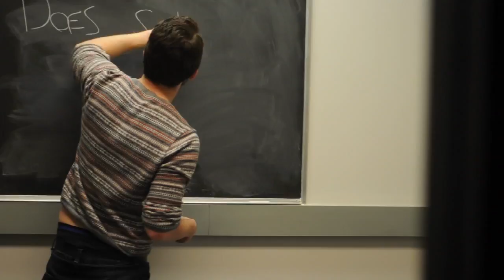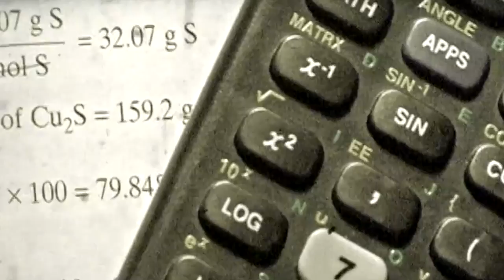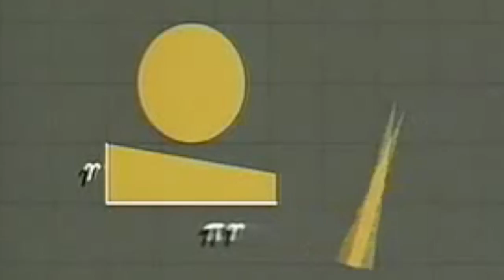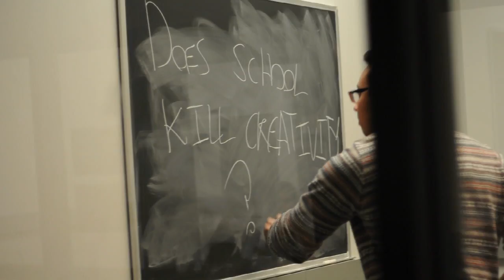Does school kill creativity?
A short documentary examining the possibility that the way our current education model works diminishes or completely kills the creativity of a young student.

Narration
How School Kills Creativity by Ken Robinson

Nicole Sabbage
Sean Ledlie
Dan Williams

Exhausting List of Videos Used
- [ETC] AFTERSCHOOL - 'Flashback' Dance Practice
- 3 Minute Wonder: Marcel Duchamp Fountain
- 1940s English primary school, playground, cloakroom, art class, gym
- Andy Warhol eating a hamburger
- Best Fails of the Week 4 October 2013 || FailArmy
- Birthing Scenes White Woman pt2 Woman Giving Birth Newborn Best Shot Footage Stock Footage
- Black and Gold- Jazz Dance
- China Classical Chinese dance techniques streching no ballet :-)
- Dolly shot of international students studying.
- Extreme close up pan of math textbook and graphing calculator. Vintage stylized video clip.
- Ice Age 4_ Continental Drift - First Look_ Official Scrat Short Film (2012) | FULL-HD
- JOSHUA TREE National Park Stars Galaxy Milky Way Time lapse Astrophotography
- Lorde - Becoming Lorde (VEVO LIFT UK)
- math animations - The story of PI
- NYC Ballet Presents NEW BEGINNINGS
- Original Dance Factory Preschool Tap
- Pre-School Stock Footage-Unlimited HD Downloads
- Stock Footage - Creepy Science Fiction Climaxes of Failure
- Stock Footage of Father and Daughter Playing Together
- Swan Lake: Corps de Ballet (The Royal Ballet)
- Teenager is spitting and smoking (Aachen, Arkaden)
- Walnut Hill Ballet Class: Center
- Wide shot of students studying at a library.
- Young hipster people enjoying a beach party with guitar music - Stock Video Footage